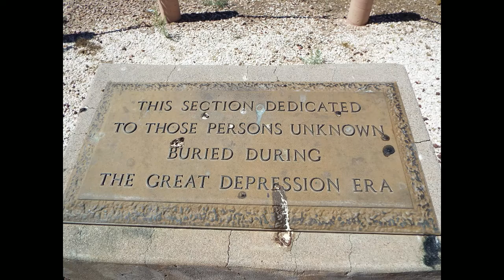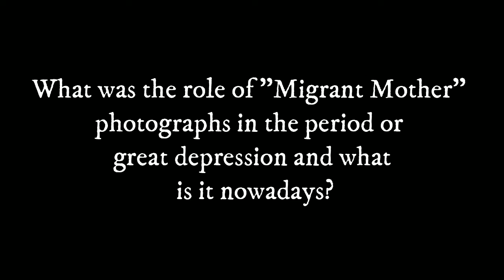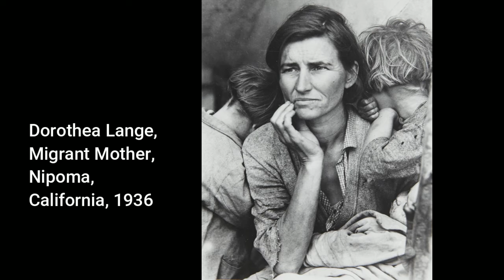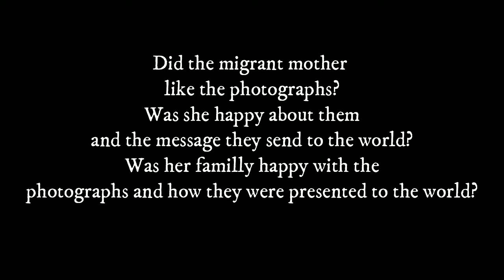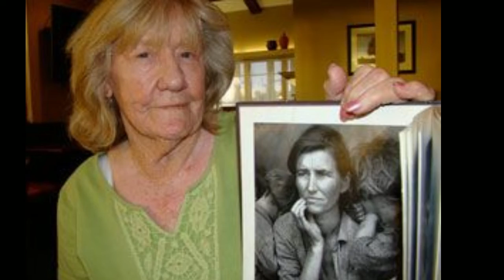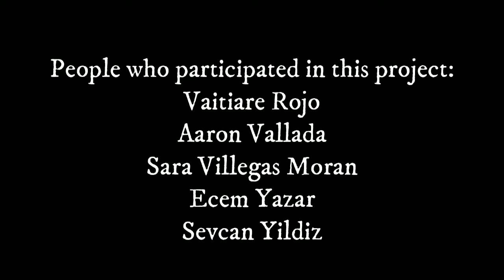Documenting the great depression and the migrant mother picture, all you need to know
People who participated in this project:
Vaitiare Rojo
Aaron Vallada
Sara Villegas Moran
Ecem Yazar
Sevcan Yildiz

No Known Restrictions: NYC Junk Market in the Great Depression by Samuel H. Gottscho, March 1933 (LOC)\
File:Mesa-City of Mesa Cemetery-Great Depression Era Memorial-2 by Marine 69-71
great depression? *by Catching The Rain
SW Charlotte MI 1912 Knight-Brinkerhoff Piano Co made full line of upright pianos baby grand & player pianos until Great Depression Player made especially good quality and design- by UpNorth Memories - Don Harrison

Dorothea Lange Pictures:
Lange, D. (1935).Date picker's home. Coachella Valley, California. Library Of Congress.
Lange, D. (1937).Laundry facilities in migratory labor camp. Imperial Valley, California, near Calipatria. Library Of Congress.
Lange, D. (1939).This family came to the potato harvest after the Oregon hop harvest. In FSA (Farm Security Administration) camp unit. Merrill, Klamath County, Oregon. Library Of Congress.
Lange, D. (1936).Hightstown, New Jersey. The homesteaders of the farm group are proud of their straight potato row. They have raised very successful crops. The farm was started in 1934. Library Of Congress.
 The Thompson family in Nipomo. Ms. Thompson was a 32-year-old widow.
Credit...
Dorothea Lange

Katz, M. (2014). A Paradigm of Resilience: The Pros and Cons of Using the FSA Photographic Collection in Public History Interpretations of the Great Depression. The Public Historian, 36(4), 8-25.
Moreo, D. W. (2021). Schools in the great depression. Garland Science.
Obinna, D. N. (2018). Lessons in Democracy: America's Tenuous History with Immigrants. Journal of Historical Sociology, 31(3), 238-252.
Osborne, B. S. (2021). Constructing the State, Managing the Corporation, Transforming the Individual: Photography, immigration, and the Canadian national railways, 1925–30. In Picturing Place (pp. 162–191). Routledge.
Frost, L. (2009). Who was Dorothea Lange's migrant mother? Public Domain Images Online.
Gutierrez, T., & Drash, W. (2008). Girl from iconic Great Depression Photo: 'we were ashamed'. CNN.